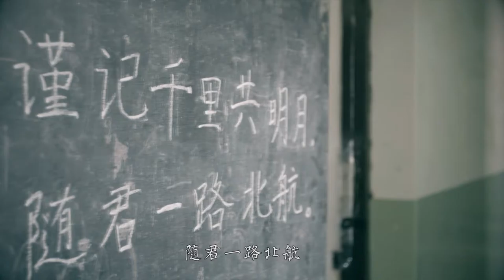The north of Beihang MV